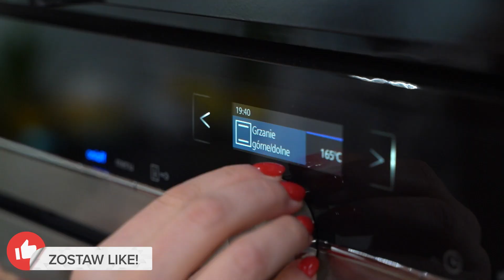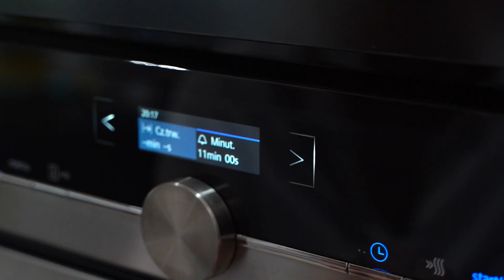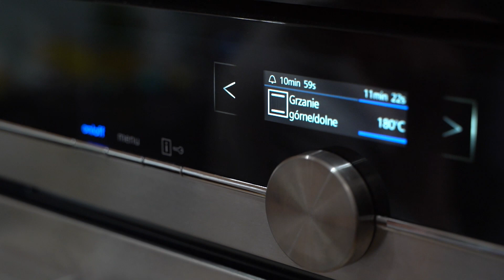MAZUREK WIELKANOCNY z paloną białą czekoladą | Karolina Źródłowska i Beza by Edyta Bednarz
Cześć!

Pokażemy Wam dzisiaj przepis na Mazurka Wielkanocnego! Nie będzie on on tradycyjny, lekkiego twista nada nadzieje z palonej białej czekolady i konfitura z owoców leśnych.

Wesołych Świąt Kochani!

Przepis:

Ciasto:
100g maki pszennej
100g maki krupczatki
2 żółtka z jajek M
120g masła
60g cukru pudru

Biała czekolada:
100 gram białej czekolady
50 śmietanki
Łatwiej pracować na podwójnej porcji

Mrożone owoce
Łyżka cukru do smaku

Smacznego!